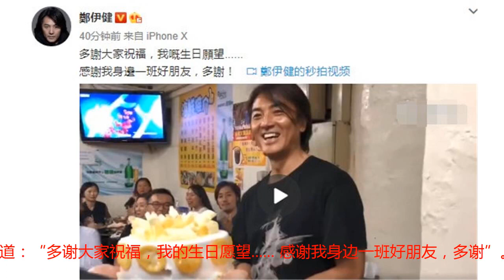郑伊健庆祝51岁生日，现场开心卖萌，颜值不输当年的“陈浩南”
郑伊健早年因在《古惑仔》系列电影中扮演“陈浩南”一角而被大家熟知，因为拥有帅气长相，所以让他的长发造型也受到大家追捧，还被很多人评为“唯一长发好看的男子”。10月4日是郑伊健51岁生日，他晚间在微博晒出一段好友为自己庆祝生日的视频，场面非常热闹。郑伊健写道：“多谢大家祝福，我的生日愿望. 感谢我身边一班好朋友，多谢”。视频中郑伊健身着黑色短袖T恤，仍是经典的长发造型，虽然已经51岁，但是郑伊健依旧保持着当年的状态，与年轻的时候相比，如今的他更有男人味，颜值更是不输当年的“陈浩南”。面对朋友们送上的生日蛋糕，郑伊健还开心卖起了萌，真是非常可爱的男神了。在配合好友们表演吹“蜡烛”的时候也是相当顽皮。能获如此多好友一起庆祝生日，郑伊健全程也表现得相当开心，最后也不忘先感谢好友，再许愿吹蜡烛。虽然现在郑伊健的作品不是很多，但是他曾经的许多歌曲和影视作品早已成为大家心中的经典。除了《古惑仔》中的“陈浩南”，《风云雄霸天下》中的“聂风”对大家来说印象也是相当深刻，以及《中华英雄》、《我老婆未满十八岁》、《蜀山传》等影视作品都有很好的口碑。如今曾经带给大家无数美好回忆的偶像男神已经越来越成